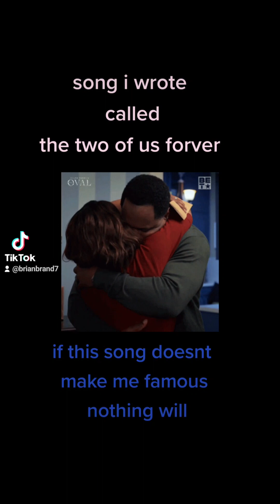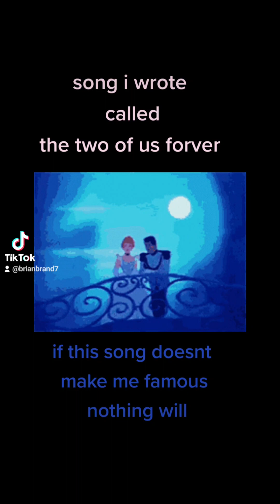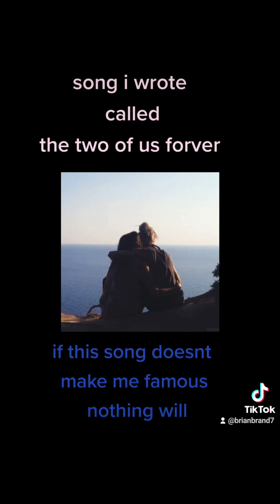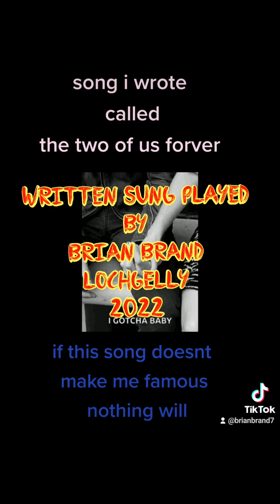the two of us forever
this is a love song i wrote about being together forever